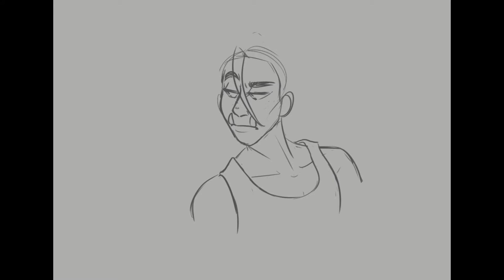The Master and his Apprentice [ Technoblade Speedpaint ]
I wanted to try both a painting style and CSP's timelapse feature at the same time to here's a Techno speedpaint :D He'll be a sensei that doesn't die at the end for sure! (the figure in the doorway is ranboo)